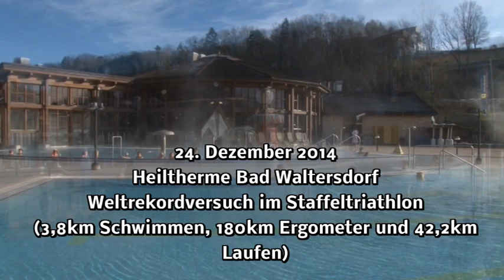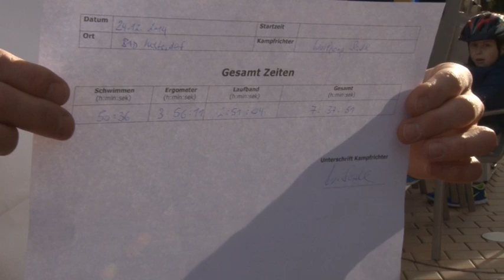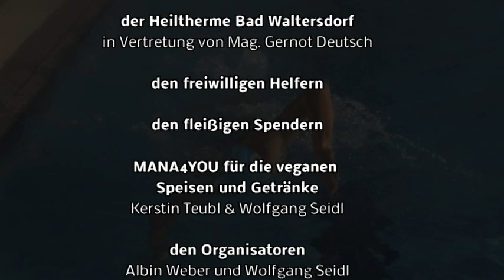Weltrekord Versuch im Staffeltriathlon vom 24.12.2014 (OF Production)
Weltrekord Versuch Staffel Triathlon